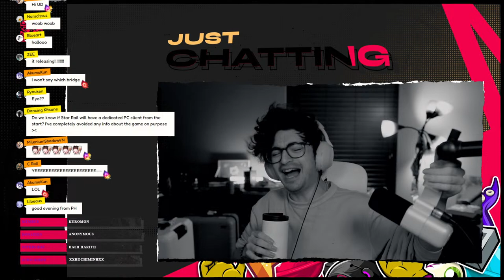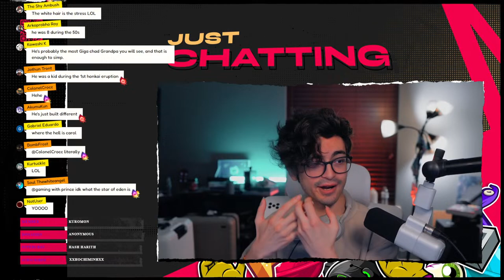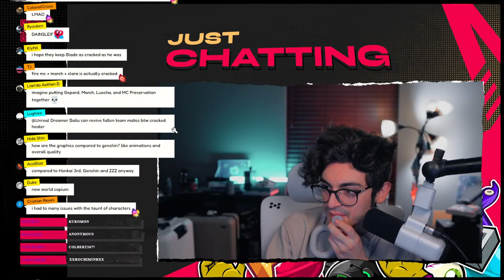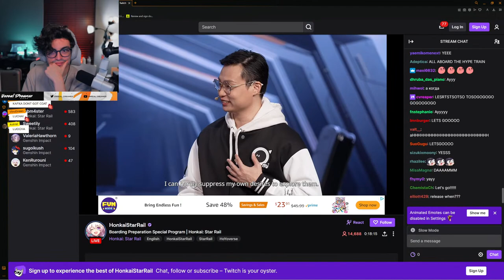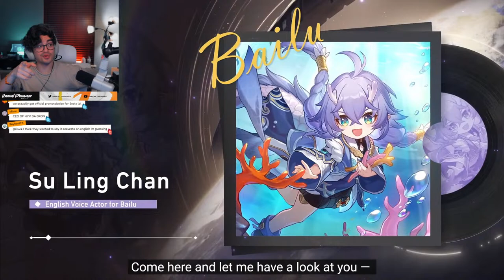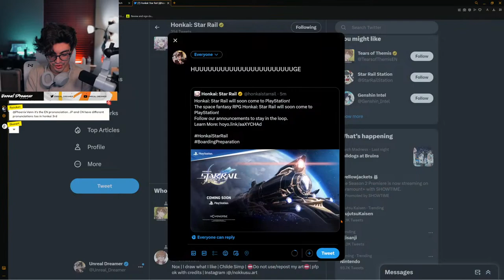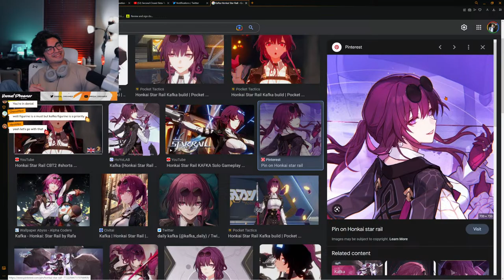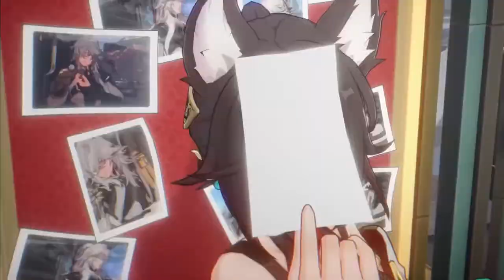Honkai: Star Rail RELEASE DATE DEV STREAM! Official Watch Party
- PRE-REGISTER HERE (or click the link, helps a ton :D)

Timestamps:
0:00 Starting Soon Screen
13:37 Pre-Stream Discussion
1:30:38 Star Rail Stream STARTS

THEY ARE ANNOUNCING THE RELEASE DATE ON THIS STREAM
In Official Collaboration with Honkai: Star Rail, Watch Party stream of ALL the big news from HoYo's new upcoming Dev stream on what to expect for the Star Rail Release!

Thank you HoYoverse/Star Rail Team for this opportunity.
• Connect and hang with the fam! •
AMAZING MUST HAVE Products for Gamers:
BEST Coffee in Quality, Speed, and Value

Unreal Legends: Gloria
Unreal Mythics: Caesa, Hailey